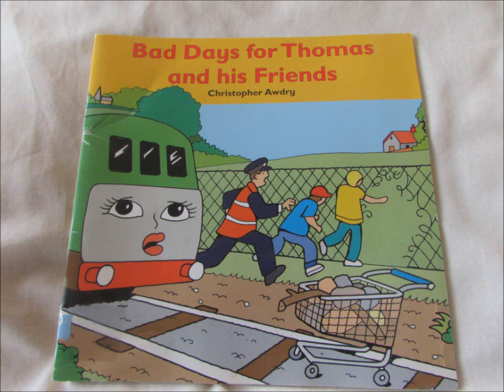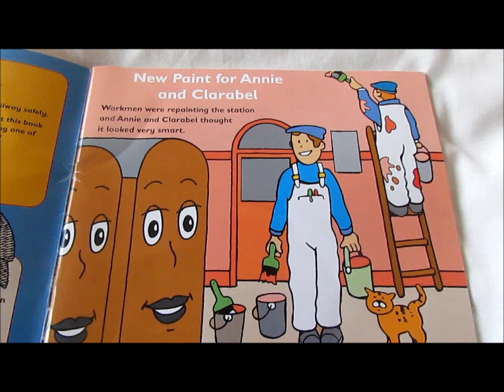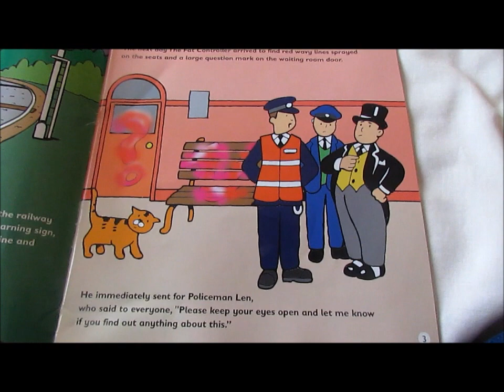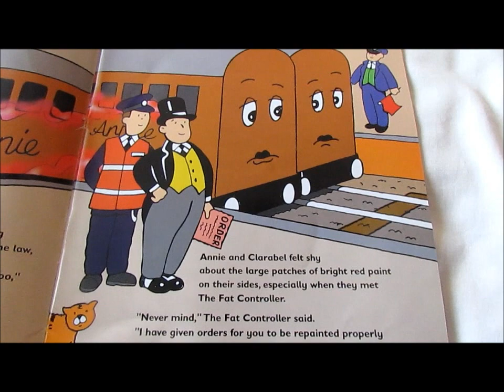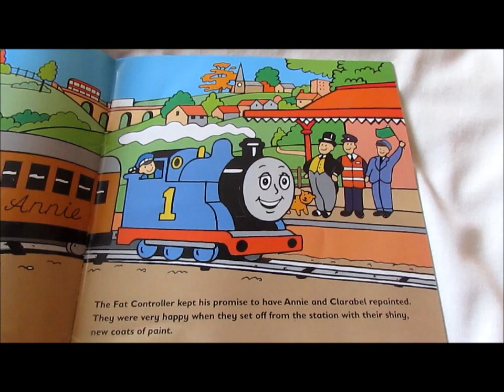Bad Days for Thomas and his Friends ~ "New Paint for Annie and Clarabel"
1st of 3 railway safety stories published in 'Bad Days for Thomas and his Friends', written by Christopher Awdry in 2001.

Annie and Clarabel are long-over-due for a new coat of paint, but they both end up covered in graffiti.